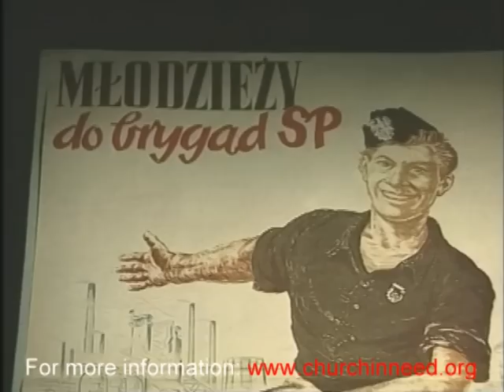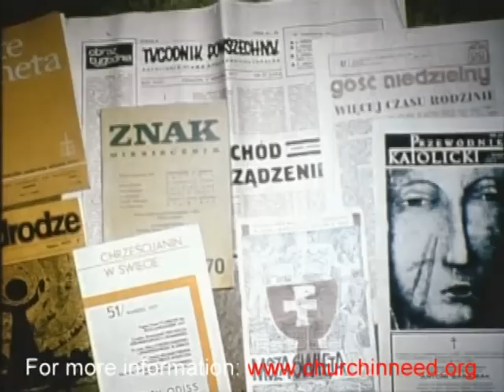Poland - A Sea of Red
Aid to the Church in Need presents: The history of a communist aethist utopia created outside Krakow Poland. Workers have theatres and saloons, but no churches. After a few years, the Polish faithful began their call for a church in Nowa Huta. With the help of Catholics around the world, Karol Cardinal Wojtyła and the people of Nowa Huta struggle to build their church.